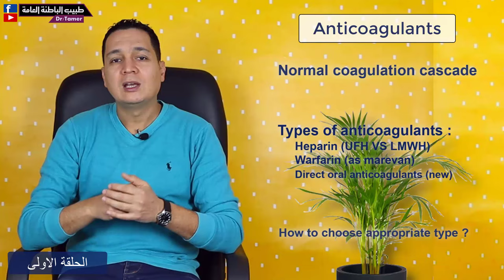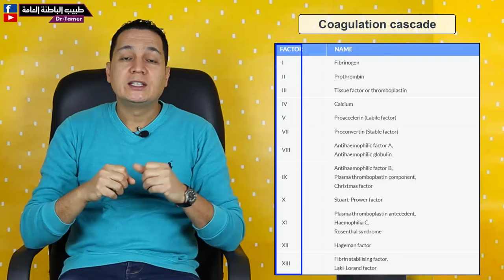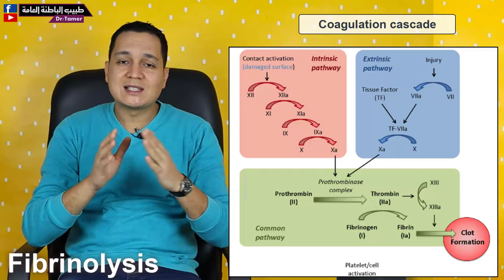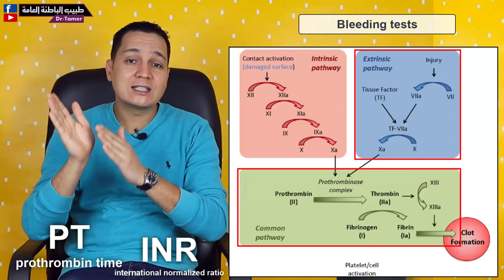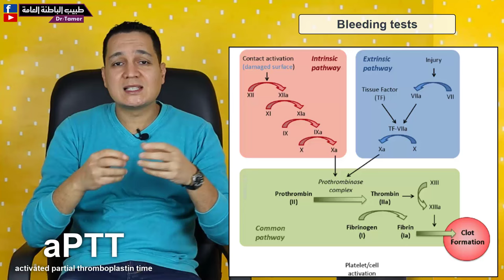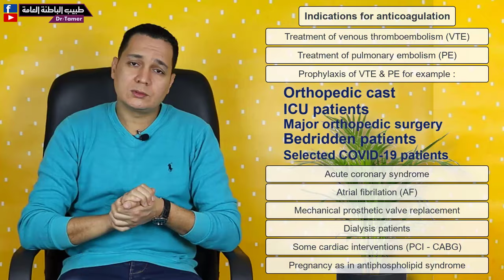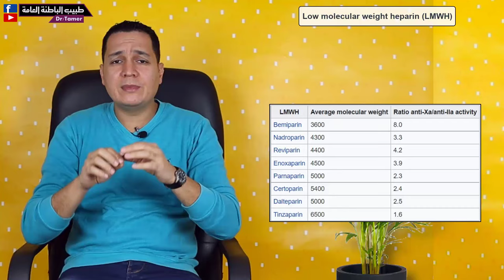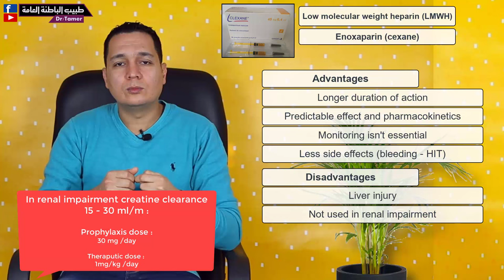مضادات التجلط (الجزء الاول) / Anticoagulants (part1)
لدعم القناة بشكل مباشر انضم للاعضاء المنتسبين:
يحتوى الجزء الاول على :
1- كيفية تكوين الجلطة فى الاحوال الطبيعية وعوامل التجلط / coagulation cascade and clotting factors
2- تحاليل السيولة / bleeding tests
3 - دواعى استعمال مضادات التجلط / Indications for anticoagulation
4- الهيبارين بانواعه الرئيسية ( الهيبارين الاساسى & الكلكسان)/ Heparin (unfractionated heparin UFH & low molecular weight heparin LMWH eg enoxaprin (clexane))
والتكملة فى الحلقات القادمة ان شاء الله
مع دكتور تامر احمد عبدالعزيز
اخصائي الباطنة العامة